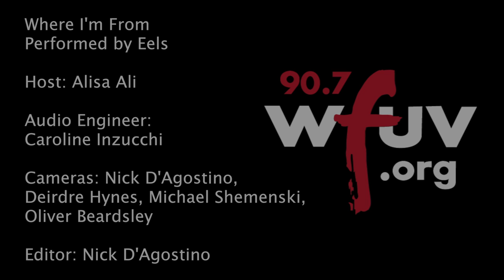Eels - "Where I'm From" (Live at WFUV)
Eels performs "Where I'm From" live in Studio A. Recorded June 2nd, 2014.

Engineer: Caroline Inzucchi
Cameras: Nick D'Agostino, Deirdre Hynes, Michael Shemenski, Oliver Beardsley